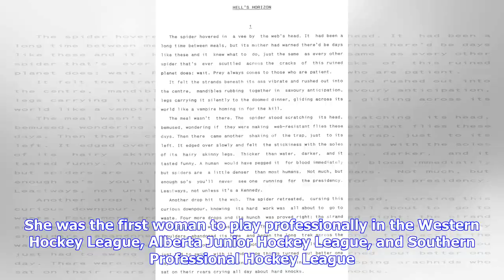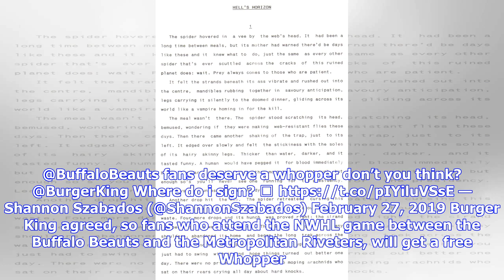NWHL goaltender volunteers to wear mask featuring Burger King’s face so fans get free Whoppers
NWHL goaltender Shannon Szabados is one of the most accomplished goalies of all time. She was the first woman to play professionally in the Western Hockey League, Alberta Junior Hockey League, and Southern Professional Hockey League. She’s won two Olympic gold medals and a silver medal representing Canada. But on Saturday, she earned a new title: Queen. The hunt is over! Honored to wear the crown 👑QueenAGoalie — Shannon Szabados (@ShannonSzabados) March 3, 2019 Durin...